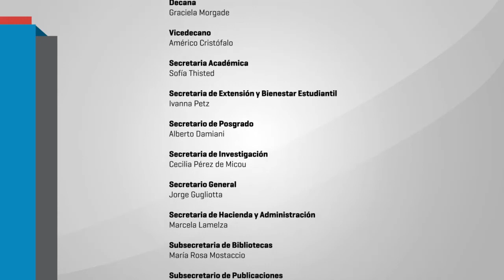Diego Hurtado en Filo - parte 1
Cátedra Ciencia, Tecnología y Poder.